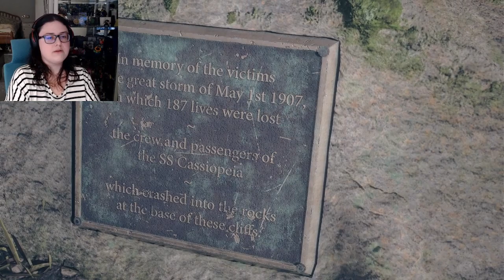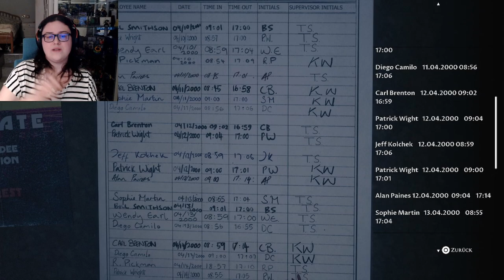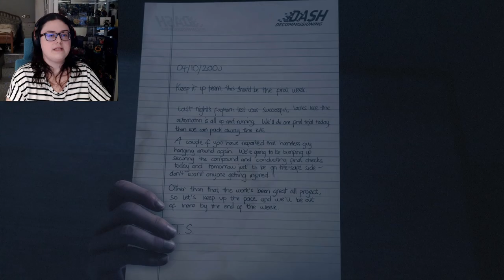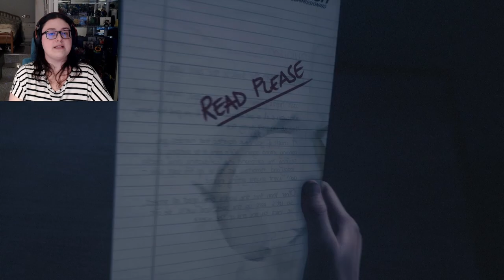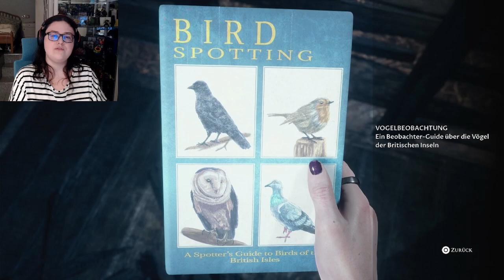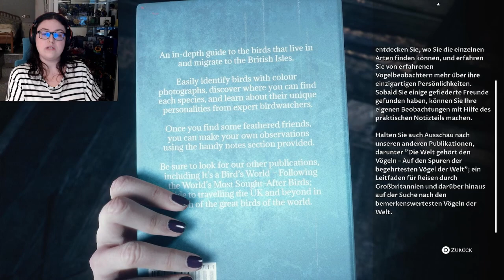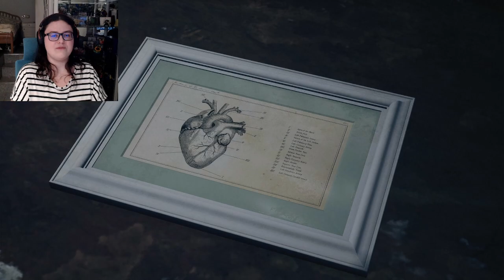Und Jetzt... Draufhalten! | The Devil In Me 02 [German]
Ganz schön abgelegen die Insel.
► Danke an  @VIVEKABHISHEK   für die